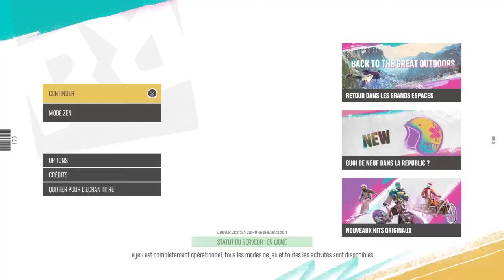Je montre mes progrés sur rider republic